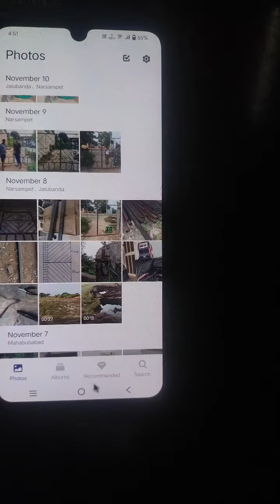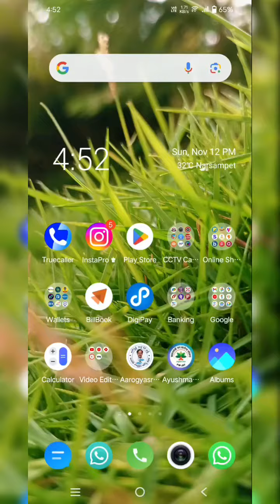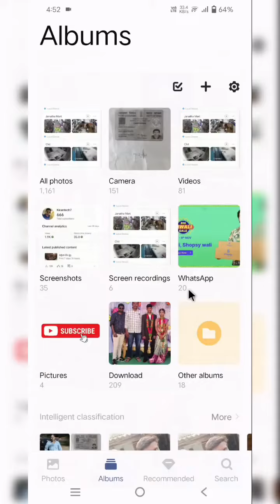Mouse Connect to mobile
USB mouse can connect to mobile phone via And operate all mobiles